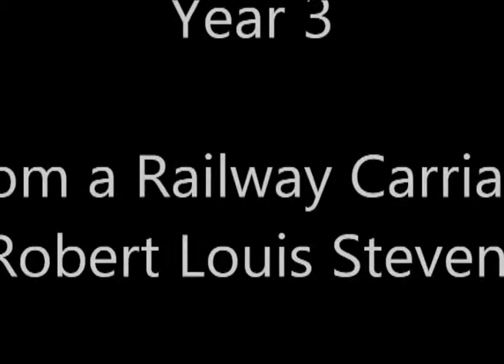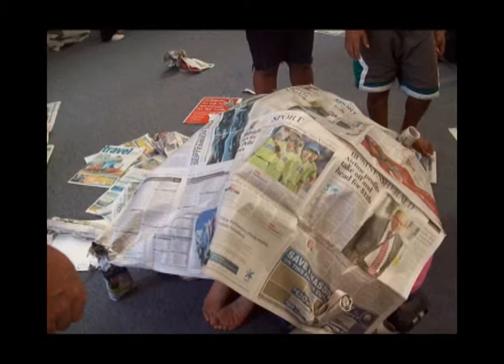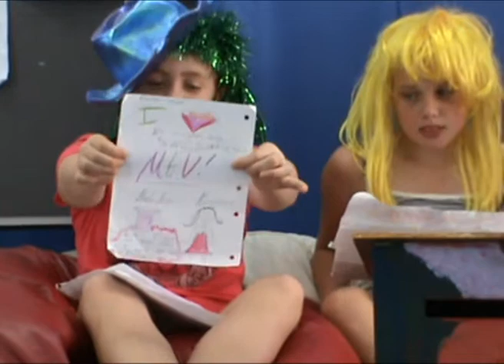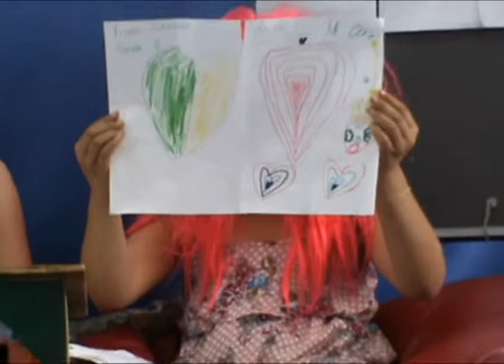Matipo TV 15Apr11.wmv